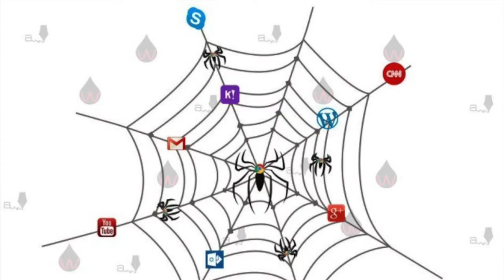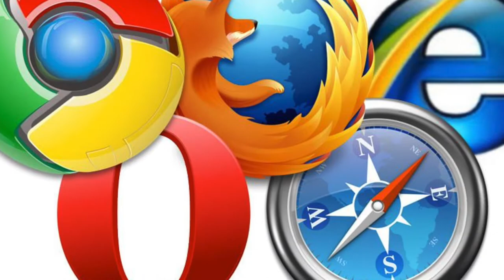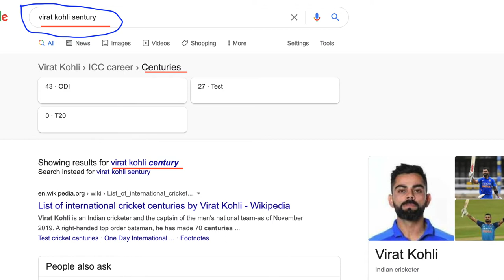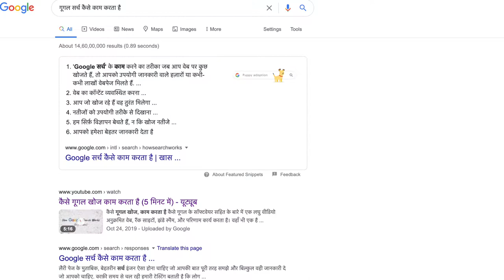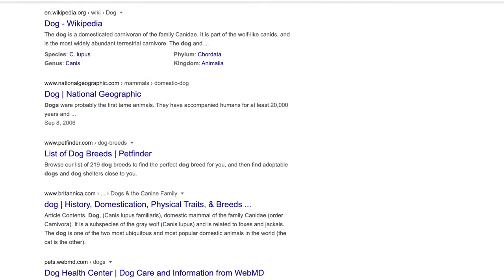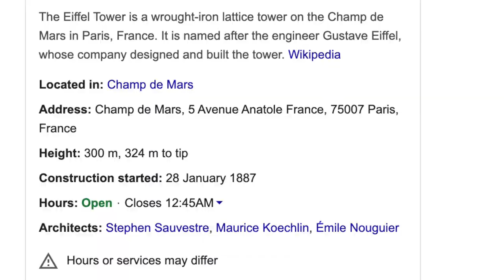How Google Search Works | Search Engine | Web Crawlers | How Google Get Website Details | Hindi-Urdu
How Google Search Works? We will discuss about how google search works in background once you search anything. How google gets website details.

We will discuss about the number of processes carried out in background once you search a term on Google search engine console.

Points Discussed

1. How Search organises information
2. Finding information by crawling
3. Organising information by indexing
4. Google Search Index
5. Search Console
6. How search Algorithms Work
7. Meaning of your query
8. Synonyms handling
9. Trending topics
10. Language specific search
11. Relevance of webpages
12. Quality of content
13. Usability of webpages
14. Context and settings
15. Spam & fraud website
16. The Knowledge Graph
17. Directions and traffic
18. Direct results
19. Featured snippets
20. Rich lists
21. Explore your interests with Discover
22. One surprise fact

About: AI Technical is a YouTube Channel based in Bangalore where you can find technological videos in Hindi. The channel is run by software professionals aimed to simplify the technological understanding for everyone.

14 TikTok alternative apps | TikTok Indian alternative | Youtube vs TikTok | TikTok jaisa Indian app

Android | What is EventBot Malware? How to prevent from EventBot Malware? Banking Fraud | Hindi-Urdu

How to Send WhatsApp Message without Saving Number | Direct WhatsApp message | Tips & Tricks | Hindi

Launch हुआ IFCN का WhatsApp Chatbot | WhatsApp Launched BOT System For Fake News | COVID19 Fake News

Facebook Messenger Rooms | How to Use & Create Messenger Rooms | Facebook Video Meet|Hindi Urdu 2020

50GB Internet Data Free For All Users By Government | 50gb free internet for 60 days | 2020 | Fake

Interesting Facts About Apple | Facts You Don't Know About Apple | Apple Inc. | Hindi | Urdu

Zoom App Not Safe: Government | MHA ADVISORY - Zoom App Guidelines | Home Ministry  |  Zoombombing

Smartphone Sensors | Gyroscope,Proximity,Barometer,Magnetometer,GPS, Touchscreen,Fingerprint | Hindi

What is Google traffic? How Does Google Traffic Work? How Google Maps work? Live Traffic. Hindi-Urdu

How to get 3d Animals in Google | Google 3d Animals. AR Feature. Google 3d animals Not Working.Hindi

What is BARCODE ? | How To Read Barcodes | How Barcodes Work | Barcode Invention History. Hindi-Urdu

What are Fake Apps? | How To Spot Fake Apps on Google Play Store? | Identify Fake Apps | Hindi-Urdu.

COVID-19 Tracking App Update Hack | Ransomeware Hack | AZORult Hack | Coronavirus Hack | Hindi-Urdu

What is Backbone, NAP, POP and Router? How Internet Works Part-5. Internet infrastructure.Hindi-Urdu

What is POS System? How POS System Works? POS Advantages | POS Transaction | POS Machine. Hindi-Urdu

UPI App Fraud | UPI Frauds in India | UPI Fraud RBI Warning | Google Pay | BHIM | PayTM | PhonePe.

What is NEFT, RTGS, IMPS, UPI ? | Banking History | NEFT vs RTGS vs IMPS vs UPI | Hindi-Urdu

How password gets hacked? How hackers hack your account? How to secure your accounts from hacking?